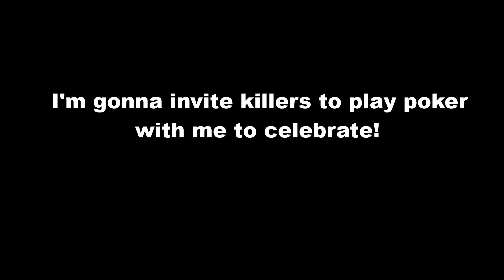Poker with killers to celebrate 120+ subscribers! | Dead by Daylight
... And Ji-Woon is kinda jealous.